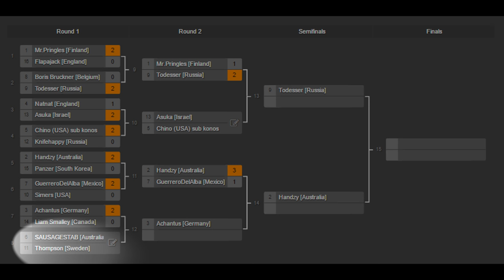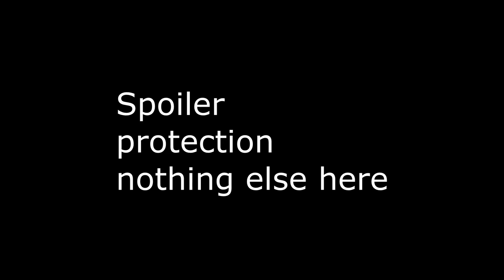Match 1: SAUSAGESTAB(AUS)(6) vs Thompson(SWE)(11) "A World at War" 1v1 Tournament #1 Round 2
Both old school veterans who once were at their prime face off.  Sausagestab best micro in the world with unorthodox buys, faces Thompson great with infantry and grenades with smart plays.